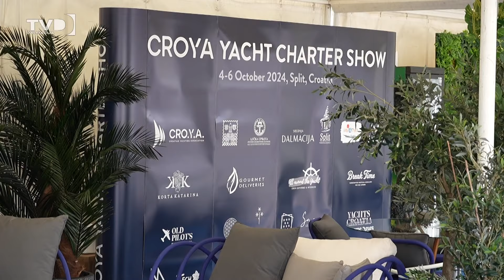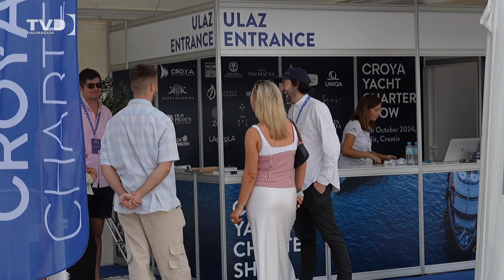Jahte stigle u Split! 04.10.2024.